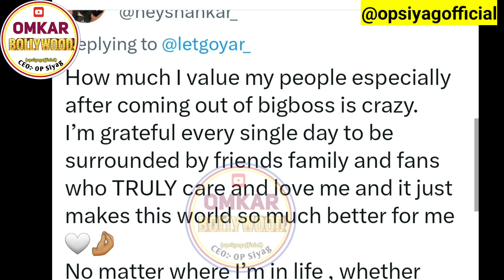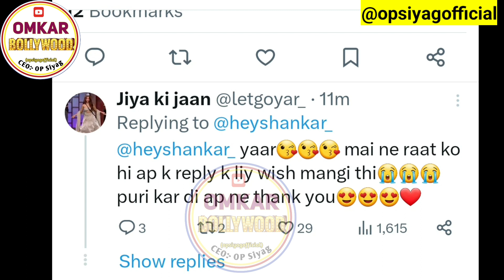Jiya Shankar Reply Her Fan Fan is Very Emotional For Jiya Reply And Talk My Wish Done